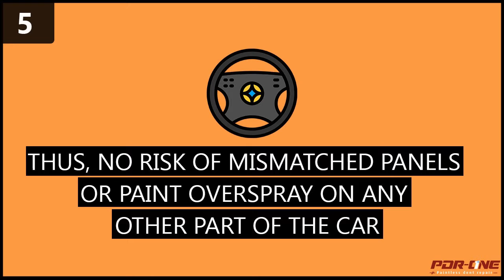Advantages of Paintless Dent Repair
Dents happen. No matter how careful you are with your vehicle, car dents are almost impossible to avoide. But did you know majority of dents can be treated without paint? Paintless dent repair has variety of advantages. And paintless repairs are often less costly and less painful to deal with. Want to know more? Check out the slide deck!

For more information on paintless dent repair, contact PDR ONE: